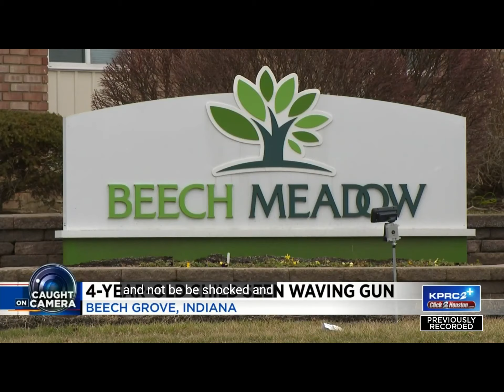4 YR OLD CHILD OF SHANE OSBORNE IS SHOWN OUTSIDE POINTING A LOADED GUN AT PEOPLE. SHANE IS CHARGED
4 YR OLD CHILD OF SHANE OSBORNE IS SHOWN OUTSIDE POINTING A LOADED GUN AT PEOPLE. SHANE IS CHARGED